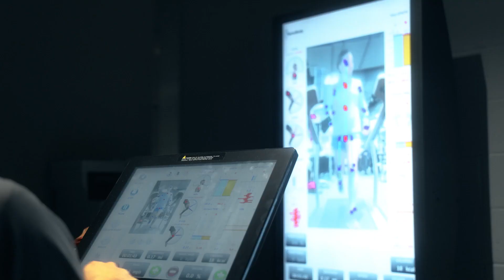EXOS at Ballpark Commons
We got right into the action shooting this video for EXOS at Ballpark Commons.

EXOS is more than just physical training. Discover the state-of-the-art facility and variety of training systems that their staff uses to help you look, feel, and perform at your best. Transform how you perform with EXOS.